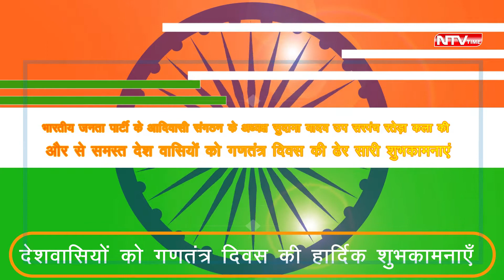republic day भाजपा नेता सुदामा यादव की और से गणतंत्र दिवस की शुभकामनाए।